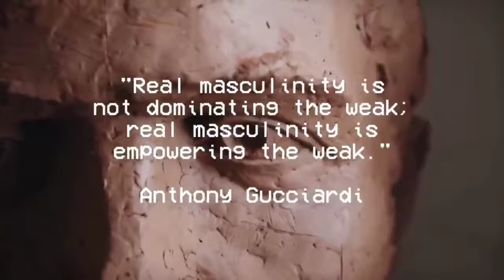its okay to "MAN UP"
ahmet arsian